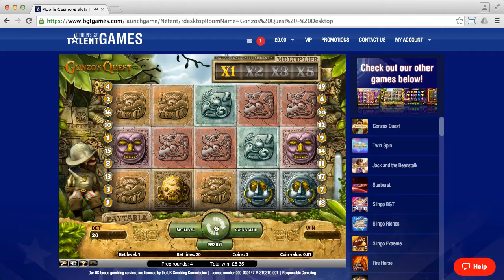Britain's Got Talent Games (session 3)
Britain's Got Talent Games.

Conditions: Slots and Slingo have to each be played 60 times before bonus winnings can be withdrawn.